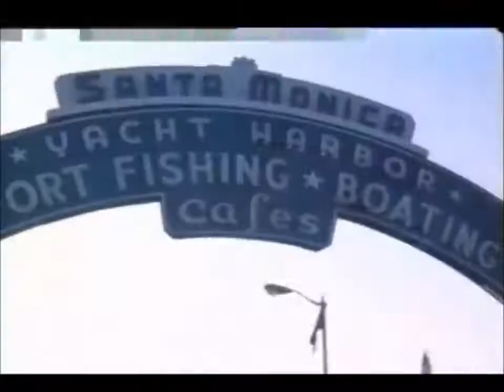Forrest Gump - Long Run Scene